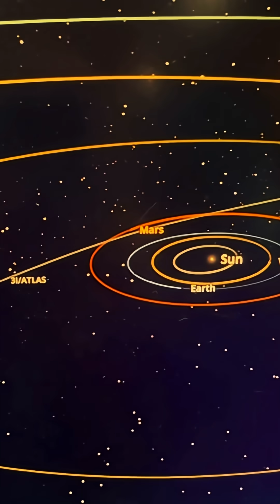WHY 3i ATLAS IS NOT AN ALIEN PROBE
Why is everyone saying 3i Atlas is an Alien Probe?

Jorge obtained his Ph.D. Particles physics from FSU in 2005: Direct and Indirect Detection of Neutralino Dark Matter. He has been supporting advanced trajectory estimation and target characterization algorithms in support of Missile Defense since 2006